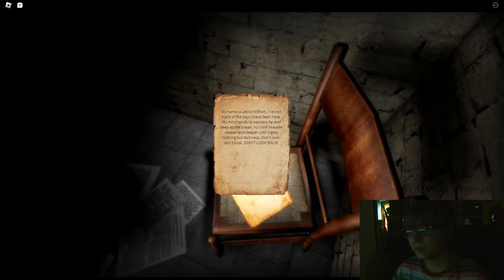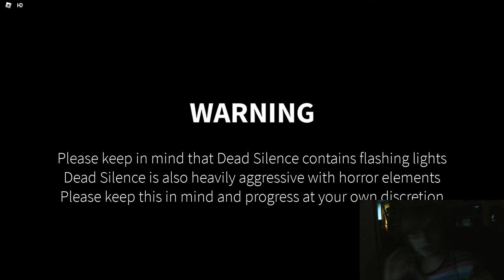TheDiabetesWarrior Tries: Dead Silence Roblox With SaltySquid17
In this episode of TheDiabetesWarrior Tries, I am joined by SaltySquid17 as we dive deep into Dead Silence.